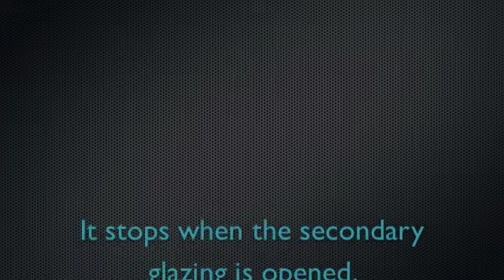windowwailing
The high winds are causing havoc with my secondary glazing